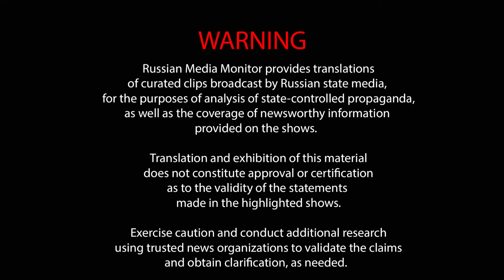Sergey Markov's New Year's wish is a civil war in America